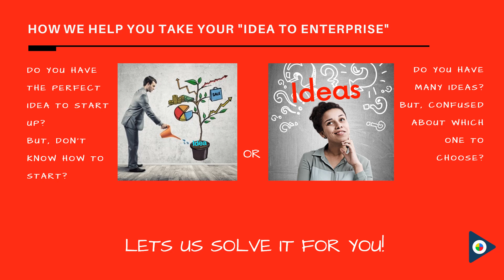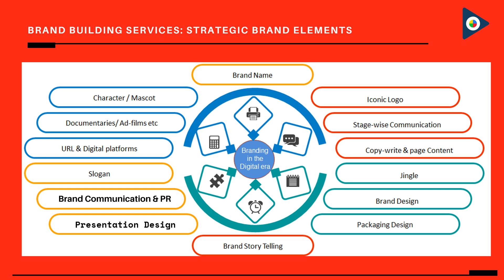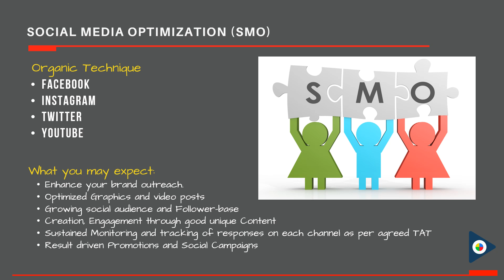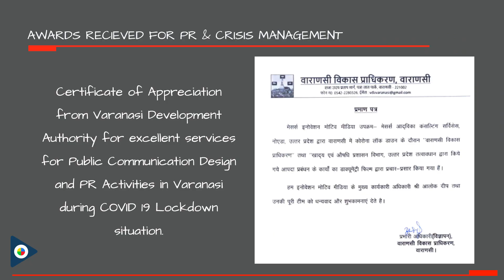How to Promote your Brand?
Are you looking for a reliable service provider to help you build your brand, advertise your products or services, and market them as you wish?
Look no further than InnovationMotive Media! We are the most experienced and knowledgeable team in the business, and we have a proven track record of success.

We'll help you tell your story in an innovative and engaging way.

From concept to completion, we'll work with you to create content that will capture your audience's attention and leave a lasting impression.

We're not just a media company. We're a movement.

We believe that innovation is the key to success in today's world.
That's why we're constantly pushing the boundaries of what's possible.

We're not afraid to experiment and try new things.

Because we know that the only way to stay ahead of the curve is to keep innovating.

So if you're looking for a Brand Building and Advertising company to help you reach your full potential, you've come to the right place.

InnovationMotive Media.
where innovation meets motivation.

We can help you create and uplift the brand value of your business so that you can attract more customers and grow your profits. We offer a wide range of services, including:
Marketing both Online & offline, (ATL & BTL)
Advertising - Google Youtube, Radio, Print, TV, Mall, Metro, Road, Train, Aircraft, you name it.

that is done by our knowledgeable Team with a proven track record of customer success.